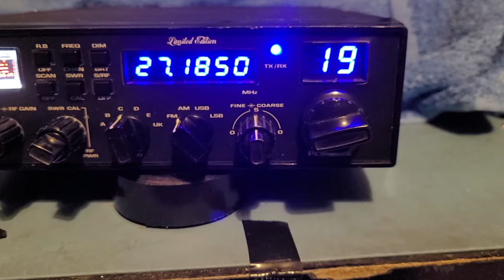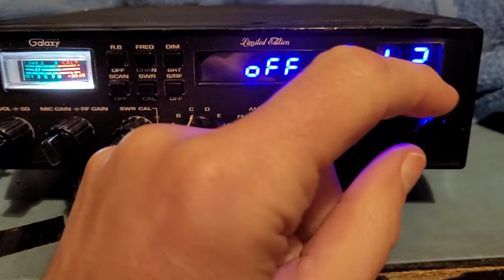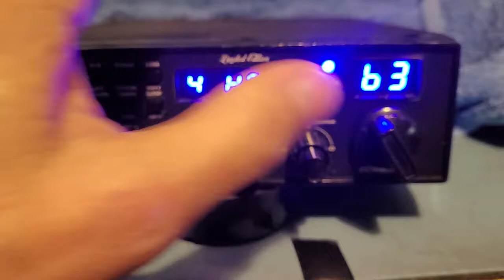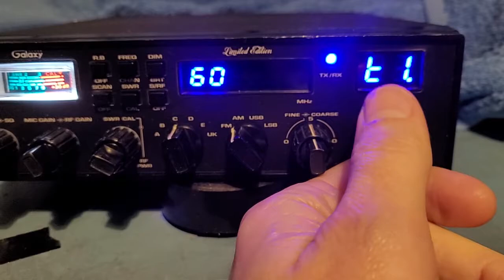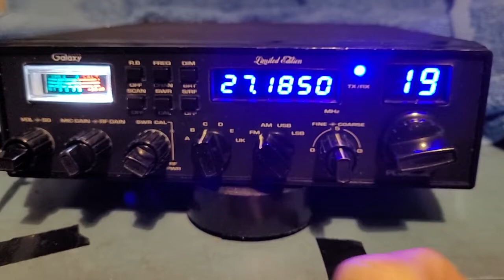Custom 6 digit Galaxy Pluto - Roger beep checkout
Short video of the built in roger beep menu and how they sound. Apologies for the poor quality video and focus issues.
Changing the roger beep is done using the quick menu. This is activated by long press on the channel selector until the frequency display blanks.
Channel selector display shows current setting and the Frequency readout shows setting value.
To change a setting, press the channel selector once and the dot will move over to the frequency display, then turn the channel selector to the desired beep value.

Channel display:
b1 = Beep Slot 1 (Plays first)
b2 = Beep Slot 2 (Plays second)
b3 = Beep Slot 3 (Plays third)
F1 = K-tone frequency
t1 = K-tone speed

Frequency display:
off = None
1 cob = Cobra 148
2 sad = Sadelta Echo Master Plus
3 ton = K-Tone (adjustable)
4 ha = Ham International
5 lin = President Lincoln
6 pop = Popeye
7 clo = Close Encounters
8 di = Dixie
9 ti = That’s it
10 jb = Jingle Bells